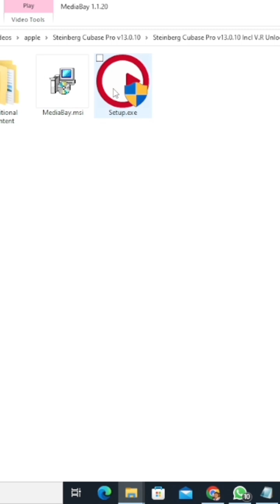How to install Cubase 13 pro. 100% Working.